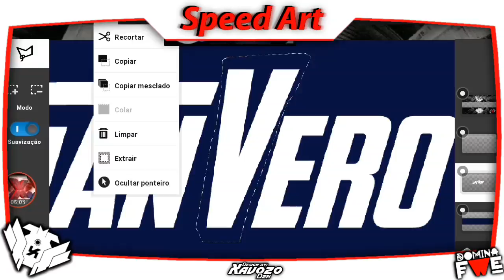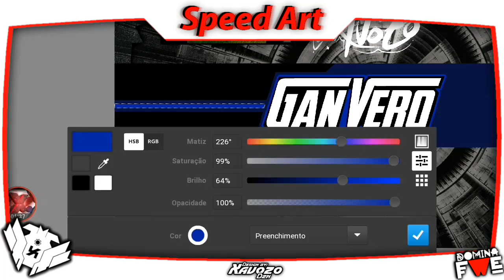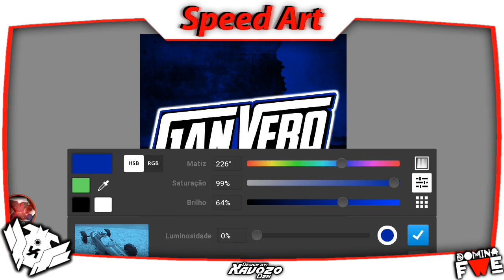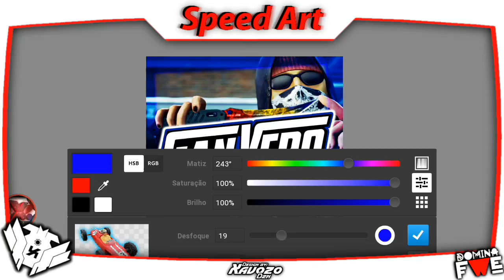●Speed Art Banner Para / Ganvero /by:eu(XavozoDzn)[Ps Touch/Android] |#36